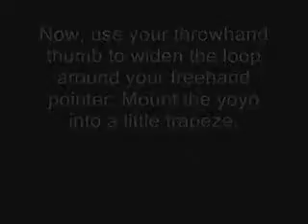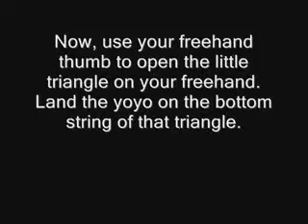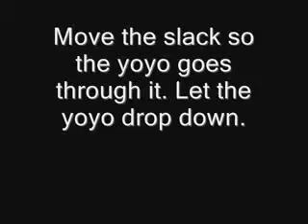tutorial 1a haddock.mov